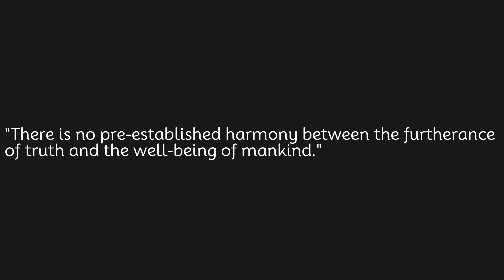There is no pre established harmony